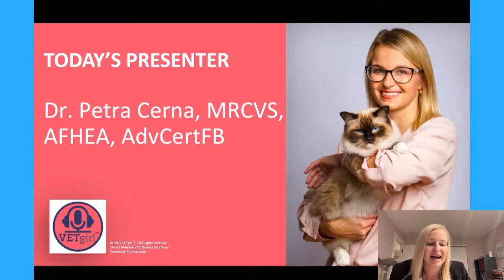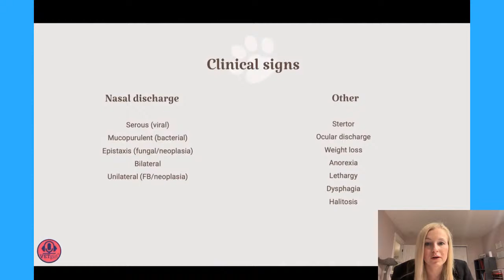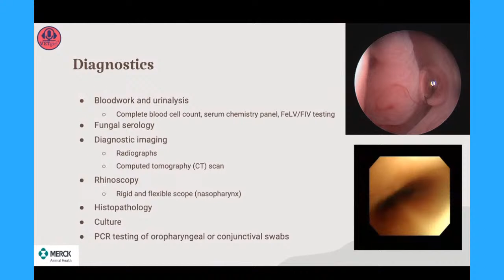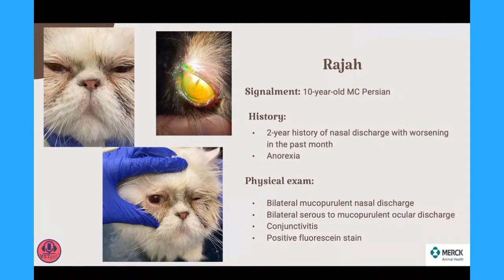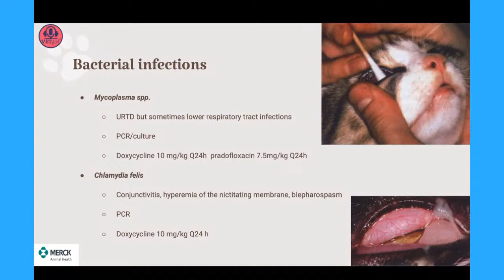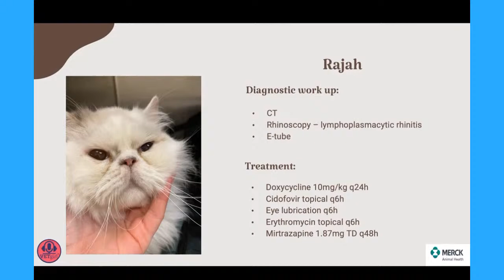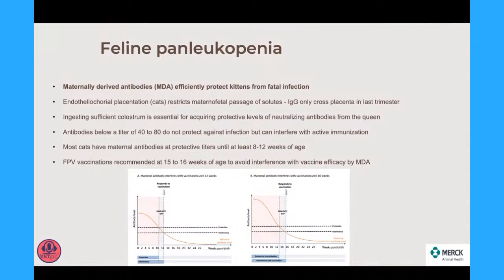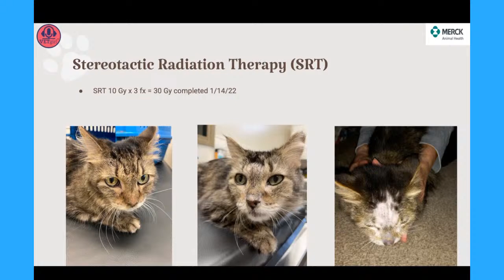November 28, 2023: YouTube LIVE: Case-Based Approach to the Sneezing Cat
Sneezing, ulcer, infection?…Oh my! In this complimentary, 30-minute VETgirl–Merck Animal Health YouTube LIVE event, Dr. Petra Cerna, MRCVS, AFHEA, AdvCertFB will provide a case-based approach to different feline upper respiratory diseases. Tune in as she discusses how to approach these cases, including differential diagnosis and what to consider for your diagnostic workup for upper respiratory tract signs in cats!